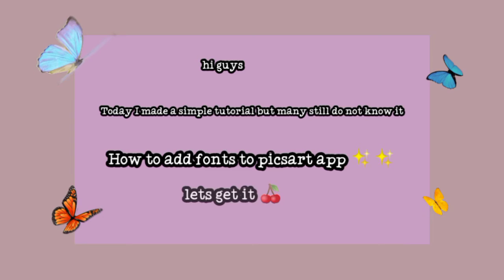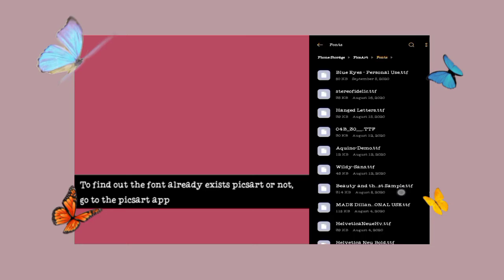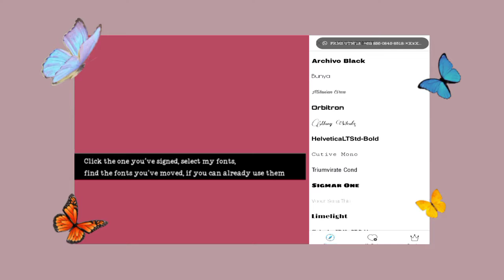How to add custom fonts in picsart 🍒🌼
s u n n i f l o

d a f o n t l i n k

E d i t i n g a p p
🍒 | recording : realme c3
🍒 | editing : kinemaster
🍒 | thumbnail : picsart

✨,- english not my first language so please excuse any grammatical errors you may encounter.

see u in next video gaes 🌻

🎐| picsart , picsart editing , how , to , add, fonts , in , picsart , tutorial ,